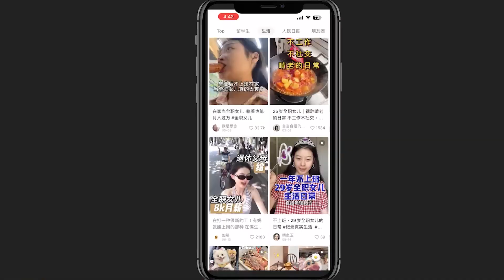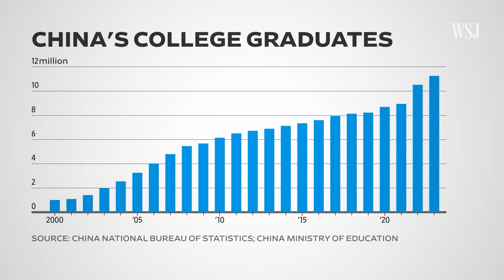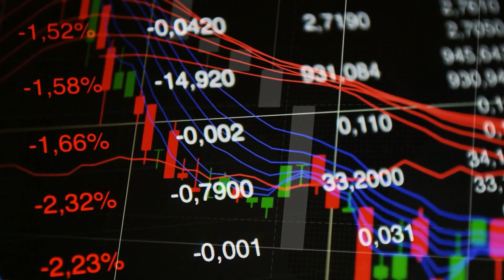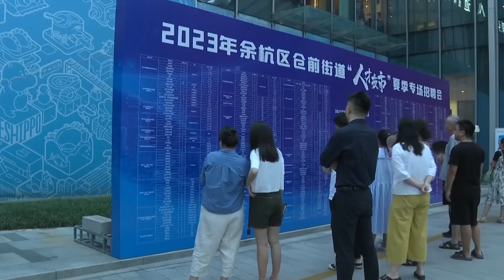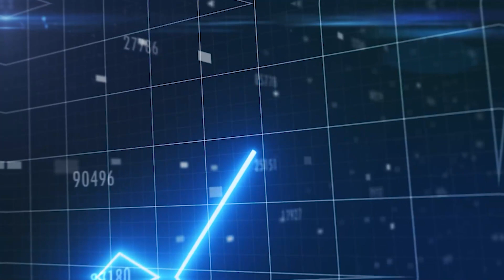Post-Graduation Challenges: The Rise of 'Full-Time Children' in China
In China, a record number of recent graduates find themselves in a peculiar situation. Rather than celebrating their academic achievements, many are sharing a different kind of milestone on social media – photos of themselves lying flat on the ground in their graduation gowns, expressing a sense of dejection and exhaustion.

These graduates, having dedicated years to their studies, now face the harsh reality of an extremely challenging job market, with China's youth unemployment rate reaching unprecedented levels. Frustrated by the struggle to secure meaningful employment, some have opted for an alternative – becoming what's known as "full-time children." This trend adds a unique pressure to social stability, a concern at the forefront of the government's agenda.

Welcome to Economic Trends where today we are asking what is really happening in China?

1. The videos have no negative impact on the original works.
2. The videos we make are used for sharing information.
3. The videos are transformative in nature.
4. We use only tiny pieces of video footage as necessary.